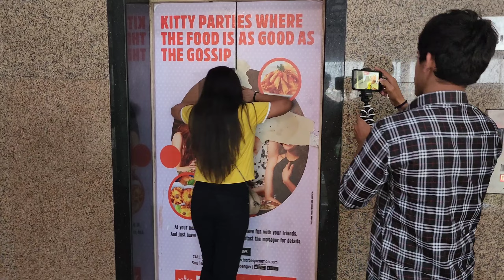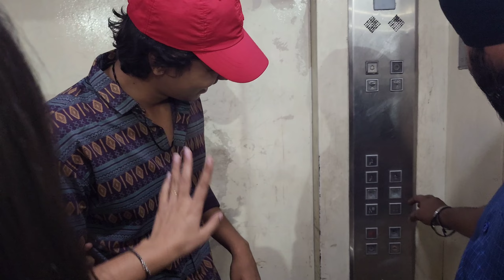let's Watch Movie | Bhool Bhulaiya 2 | Full Comedy And Horror | Enjoyment